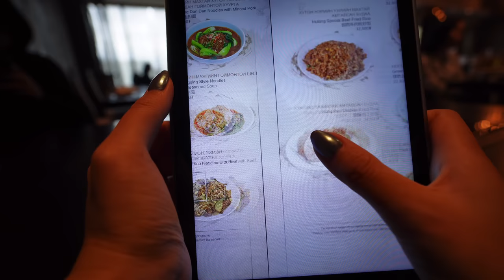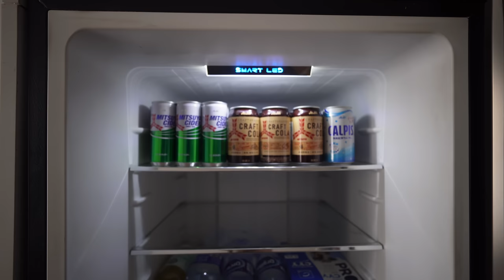Daily vlog in UB | single хүний хөргөгч ямар байдаг вэ?, анхны цас, гадуур их идлээ